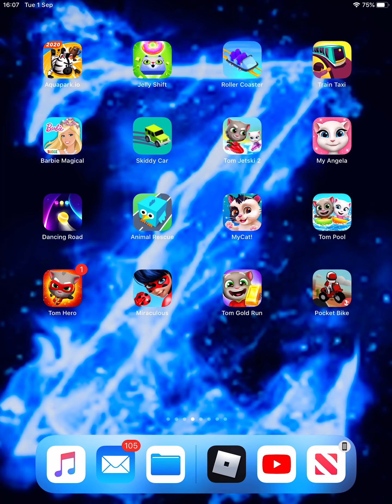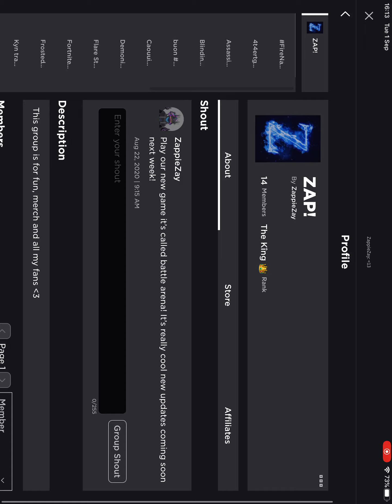Subway surfers but it’s the Roblox version...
This is the game subway surfers but it’s roblox version!